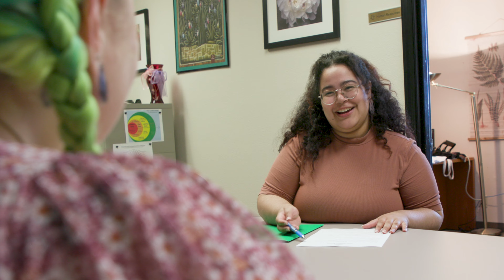Why We Love to Work For Looking Glass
Staff members from various Looking Glass programs discuss why they love their jobs!